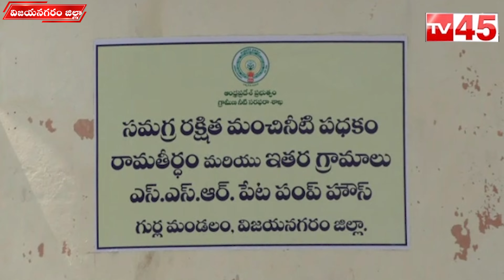అతిసార‌ బాధితుల‌కు అండ‌గా ఉంటాంఉప‌ముఖ్య‌మంత్రి ప‌వ‌న్ క‌ల్యాణ్‌విజయనగరం జిల్లాtv45telugu